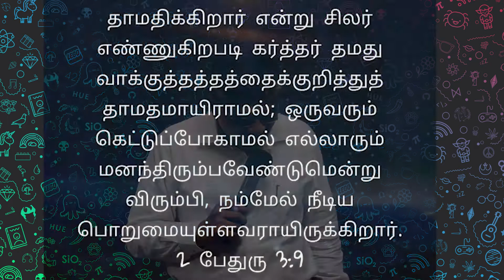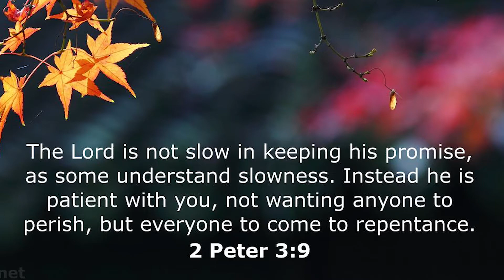AWORDFORTODAY🔴Live || PLEASING LIFE PART-3 II08TH SEPII PR. STANLEY MANICKARAJ IIEND TIME CHRISTIAN